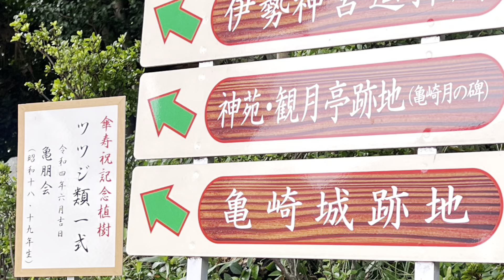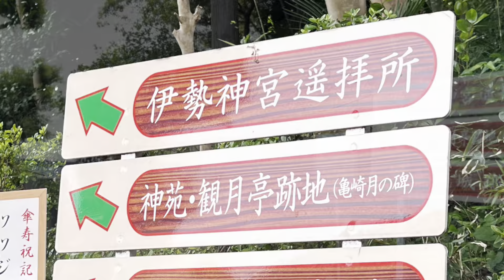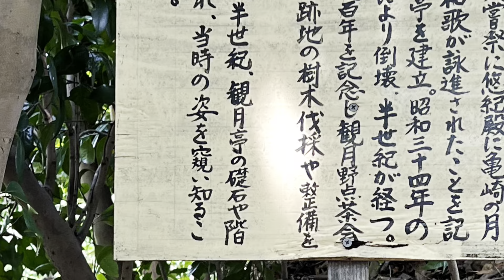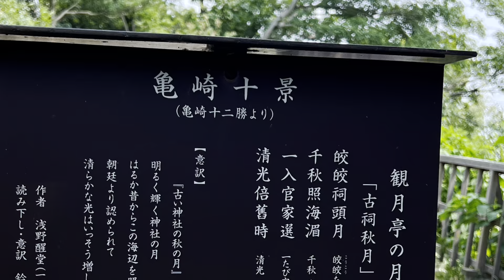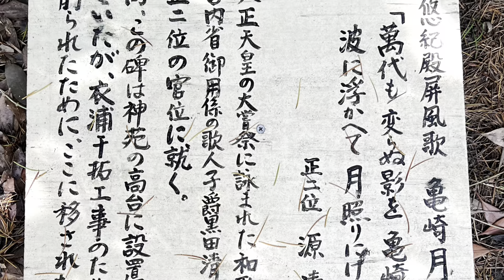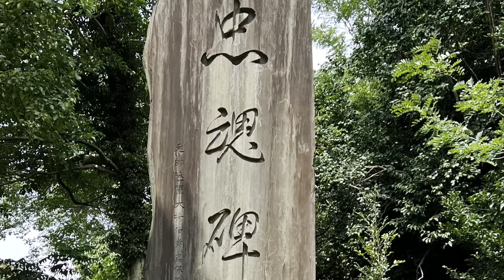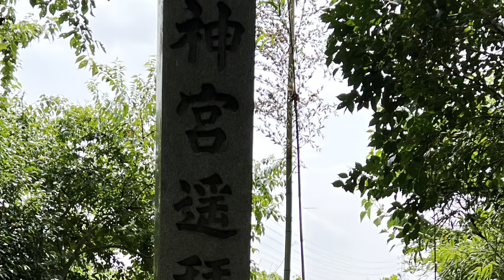【城を観る＋】《亀崎城（尾張国）》2022 〜水野信元が築城！亀崎城跡を観る〜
《亀崎城（尾張国）》
［読み方］かめざきじょう（おわりのくに）
［撮影地］愛知県
［撮影日］2022/08/15